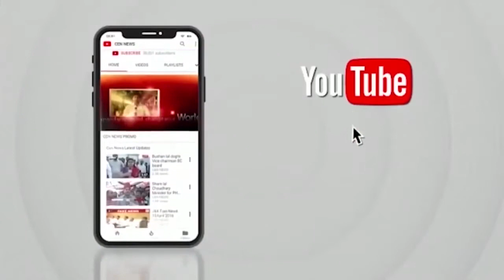जफराबाद थाना क्षेत्र के अंतर्गत ग्रामसभा धनेजा में जमकर चले लाठी-डंडे वीडियो हो रहा है वाइरल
जफराबाद थाना क्षेत्र के अंतर्गत ग्रामसभा धनेजा में जमकर चले लाठी-डंडे मारपीट का वीडियो हो रहा है  वाइरल